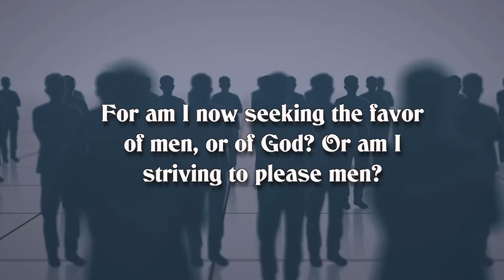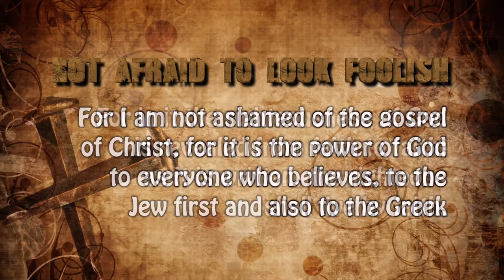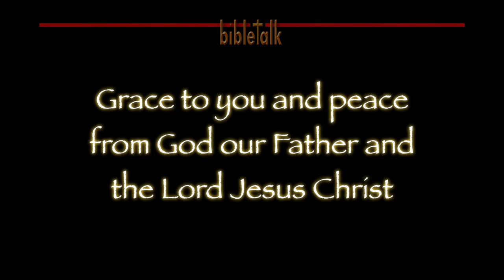Respect or Power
The apostle Paul wrote that the Lord has chosen the foolish things and the weak things of the world to shame the wise and the strong - but oh, how our flesh fears looking foolish and weak. That leads many to choose the approval, the respect, of the world at the cost of God's power working in their lives.

See all of our 'Bible Bite' videos